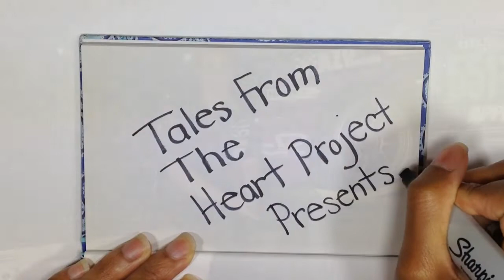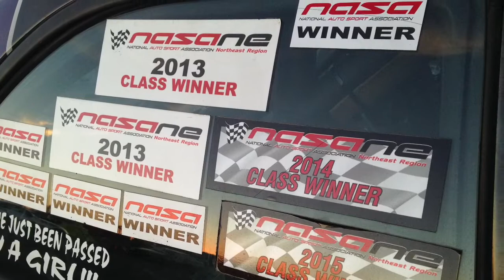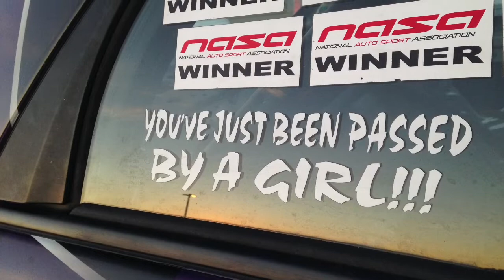Amy Dilks Racecar Driver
In the second installment of Tales from the Heart Project, we explore how one woman, Amy Dilks, discovered and pursued her passion for cars and racing!

Please continue to follow and support Amy at the follow social media platforms and websites -

Please check out The Tales From The Heart Project on the following social media platform -

Concept, artistry, video and editing done by Vellus Campbell.